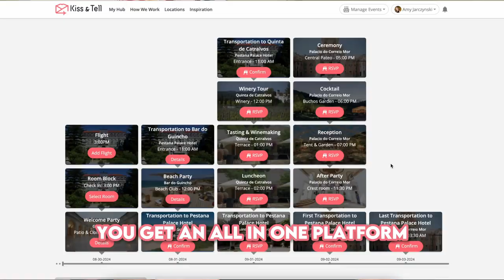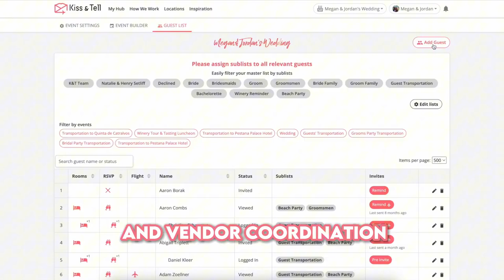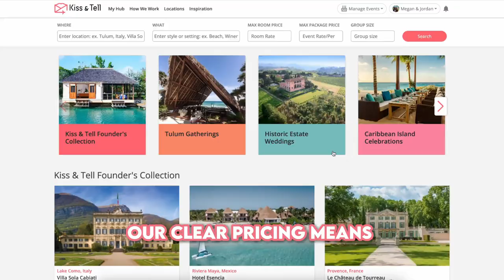Kiss & Tell's Offer Overview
Gather, Plan & Go!

About Kiss & Tell

Kiss & Tell is the only private social network with integrated group bookings where you create your event and get everyone there without the headache.

When you're ready to gather, plan & go again, we'll get you there!

Hosts
*  Build and book events and room blocks
*  Manage guest list, group travel and communications
*  Automated vendor deal flow, group booking updates and transportation logistics

Guests
*  Manage your attendance to multiple events in one place
*  Group communication, roommate pairing and payment splitting
*  Integrated travel and group activity bookings

Vendors
* Fee free marketplace for your business
* More accurate customer matches
* Automated package building, customer deal flow and billing